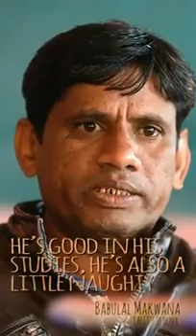1 July 2019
Video from noel5678